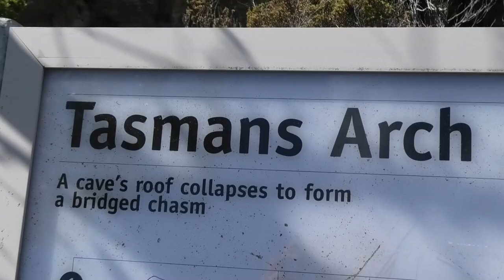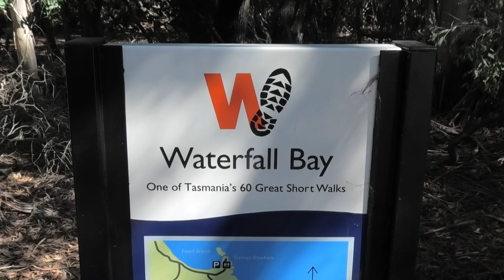TASMANIA 72 - TASMAN ARCH TO WATERFALL BAY HIKE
Absolutely spectacular coastal views on this hike